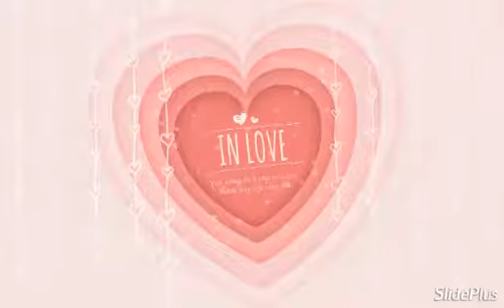Amv-Santa tell me